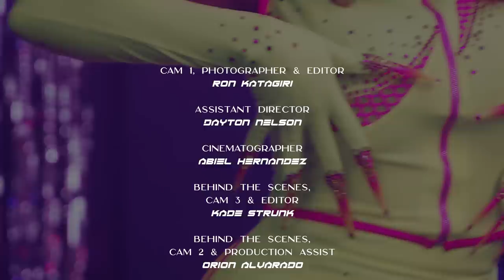Honey Davenport - Mighty Legendary [LEGENDS ONLY REMIX] (feat. Alaska Thunderfuck)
MIGHTY LEGENDARY (LEGENDS ONLY REMIX)
Honey Davenport (feat. Alaska Thunderfuck)

Starring: Honey Davenport + Alaska Thunderfuck
Song Produced By: Trent Park

Executive Producers: BeeZee Productions + Honey Davenport
Producers: Kata Multimedia + Evan Zampella

Cam 1 / Photographer / Editor: Ron Katagiri
Assistant Director: Dayton Nelson
Cinematographer: Abiel Hernandez
BTS / Cam 3 / Editor: Kade Strunk
BTS / Cam 2 / PA: Orion Alvarado
Lighting: DJ Tanner
BTS Photography: Davide Laffe
Stylist: Shea O'Neil
Queen Dancers: Aziza Bijou, Luscious, Suade, Danny Keyes
The Dolls: Epiphany Kali, Aria Sky, Angelique VaGorgeous
Models: Dakota Payne, Noel Anaya, Danny Kilgore, David Rogge, James Scott Geras, Michael Squillacioti, HotDadVentures
Mistr Models: Ty Talley, Christian Dante White, KC Jaye, Ernesto Bonilla, Matt Palmer, AJ Watkins
Special Thanks: Mistr, Trixie Motel, Club Reforma, Forgot Locks, Acacia Forgot, Starrland, Hello Drama PR